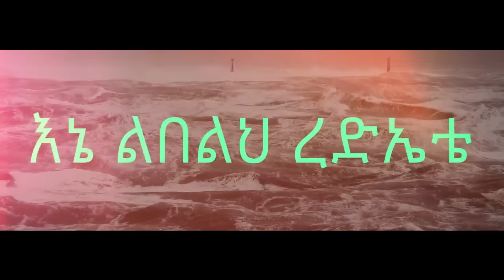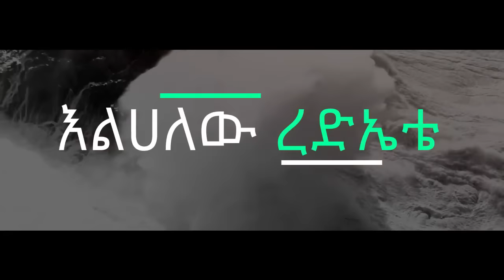እረኛዬ በቤቲ ወልዴ_Eregnaye by Betty Wolde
A gospel song by gospel singer Bethelihem Wolde. The theme of the song is about God's protection, how he takes care of our lives. Graphic design by CROSS.